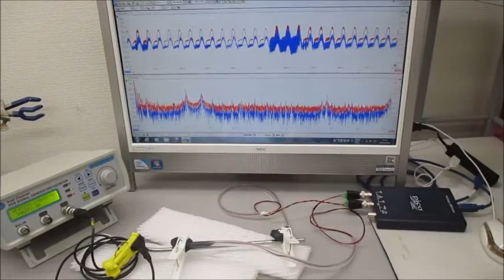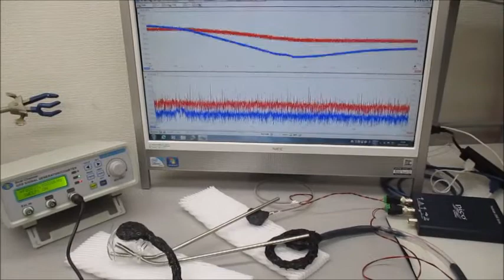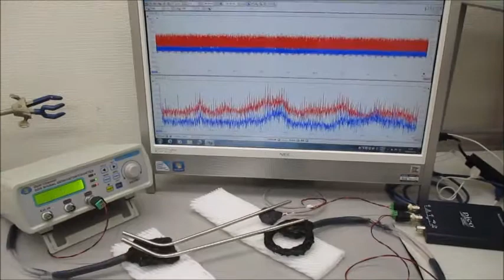超音波システム（音圧測定解析、発振制御） ultrasonic-labo